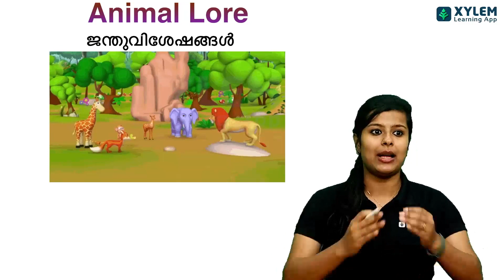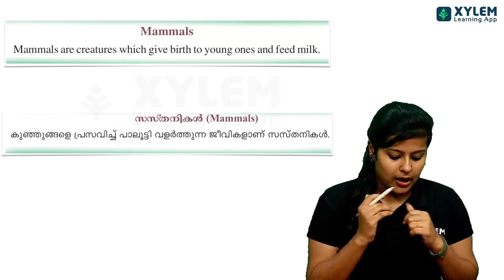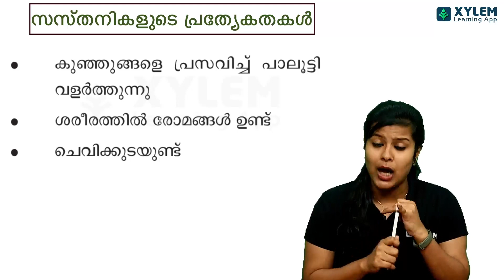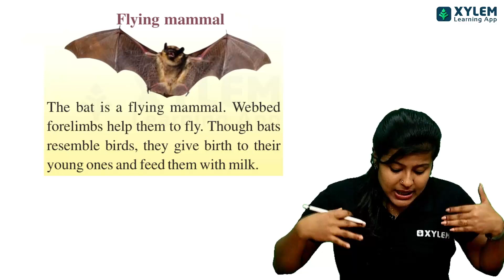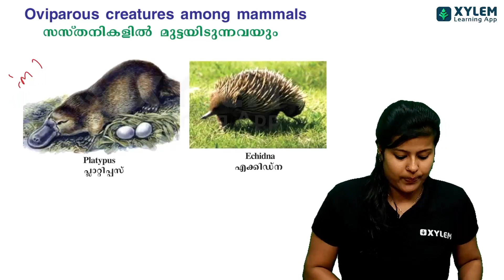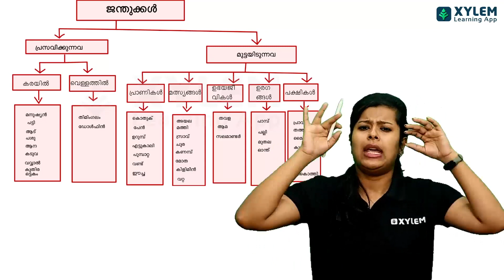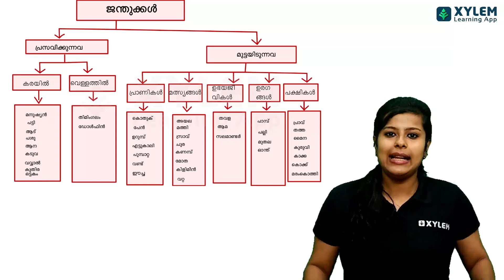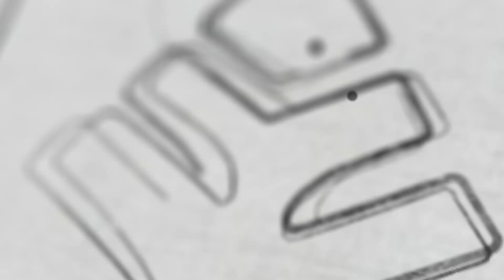Class 5 Basic Science - സസ്തനികളെ കുറിച്ച് ഇനി അടുത്തറിയാം | Xylem Class 5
👋HELLO LEARNERS!!